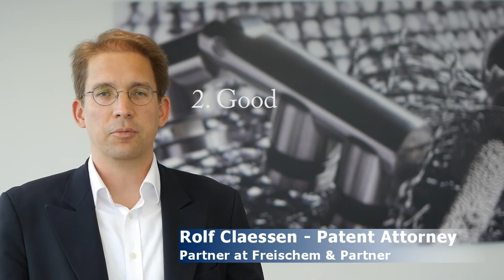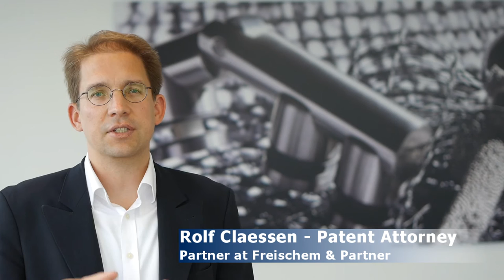How To Patent a Name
How to patent a name – more coming up in this video

Often people ask me how to patent a name. I then typically explain first that patents protect technical inventions such as hair dryers, cars and medicaments. Names, such as product names or company names are typically protected with trademarks.

My first advice is to ask a patent attorney or an attorney experienced in trademarks to help you with protecting your name as a trademark. But if you want to get a glimpse of what is needed to do this, then here are the most important things to consider:
First of all, you would want to compile all the information you need to protect a name as a trademark. The main three pieces of information would be:

a) The sign (e.g. name or logo)
b) The goods and services
c) The applicant

Goods and services are grouped into so called Nice classes, as you will see in the following example:

If you want to open a dance studio under the name MARIMBA then this information would be

a) Sign: MARIMBA
b) Goods and services: 41: Education, entertainment and sports (including e.g. dance clubs, dance instruction, …); 43: Provision of food and drink (e.g. a bar); 25: headwear; clothing; footwear
c) Your company name and address or personal name and private address

Before protecting a name as a trademark, you find out, whether there are earlier identical or similar trademarks that could cause a conflict. As an example, you do not want to launch a new car under the name of PMW – it would be too similar to BMW. I have a link to a detailed video in the shownotes how to conduct a search for earlier similar trademarks. Once you made sure that there are no conflicting earlier trademarks or company names, then you can actually file your trademark application with the intellectual property office of your country or region.

Many trademark offices nowadays offer to file trademarks using a simple web form. You can navigate there and then enter the information that we compiled above. Once submitted, you can a receipt and the office will then start examining your trademark application.

The trademark gets registered, if the office did not find any formal errors or did not object to the trademark application for other reasons such as descriptiveness of the mark.

Once your trademark is registered, you can use the trademark e.g.  to tell other competitors not to use identical or very similar names for the protected services. Or you can issue licenses to your trademark for other dance studio owners and make money that way.

Stichworte: Rolf Claessen, Patentanwalt, Michalski · Hüttermann & Partner, Patent Attorney, How to patent a name

About Rolf Claessen

Rolf is patent attorney of IP boutique law firm Michalski · Hüttermann. The firm is managing about 4500 trademarks and 6500 patents and patent applications for mostly domestic medium sized clients in Germany in many technical fields.

The focus of his practice is the prosecution of trademarks and patents and other intellectual property rights. His expertise in patent prosecution encompasses a deep understanding of patent law, prior art searches, prosecuting patent applications, patent drafting, opposition and defending against competitors. With the team at Michalski · Hüttermann, he strives to be the external IP department for many medium sized companies.

Contact Rolf at

Speditionstraße 21
D-40221 Düsseldorf
Germany

You have been watching a video by Rolf Claessen. The views expressed by the participants of this program are their own and do not represent the views of nor are they endorsed by their respective law firms.  None of the content should be considered legal advice.  This video should not be construed as legal advice or legal opinion on any specific facts or circumstances.  The contents of this video are intended for general informational purposes only and you are urged to consult your own patent attorney on any specific legal questions. As always, consult a patent attorney.